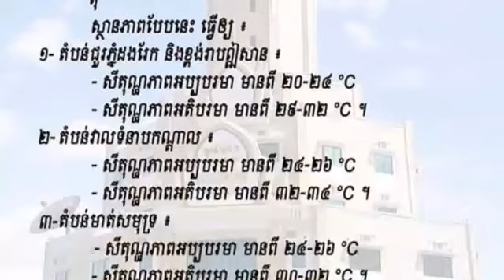clear Plant?ថែសុខភាពផងបងប្អូន ជ្រលងសម្ពាធខ្ពស់ ជាមួយខ្យល់មូសុងឦសានខ្សោយ បក់គ្របដណ្ដប់លើកម្ពុជា ស្ថាន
Hot ... Iran Earthquake Near US Nuclear Suspected Nuclear Plant?

NewsToday?sub_confirmation=1